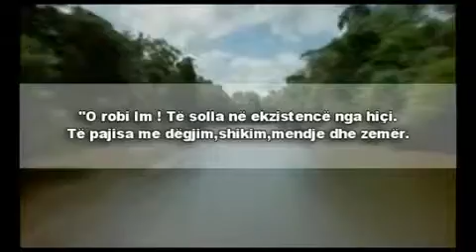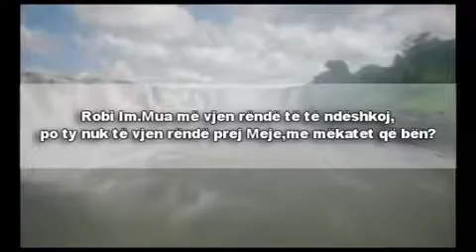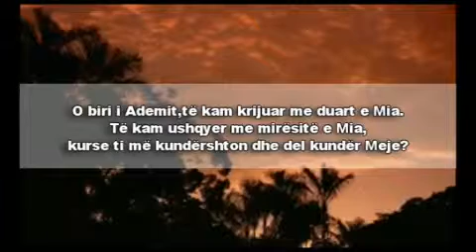O robi Im(Hadith Kudsi)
WeFearOfYouALLAHPleaseHelpUs